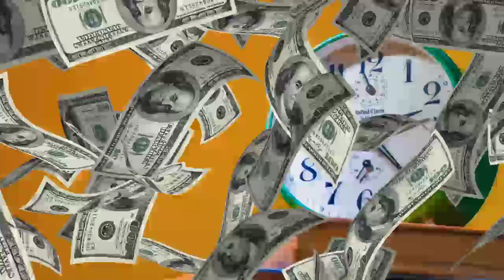आजकल ऐसे ही पढ़ाई होती है || Reality of Now a days Study || Powerful motivational story for youths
Set your goal and on it

All images are for illustrative purpose only to educate people.

pixabay